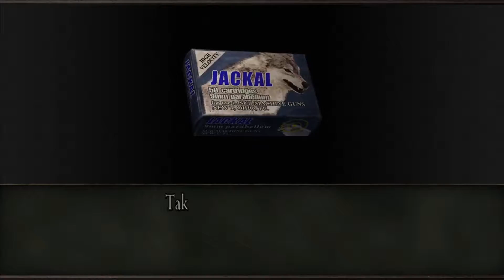Play Time is Over | Resident Evil 4 (Part 17)